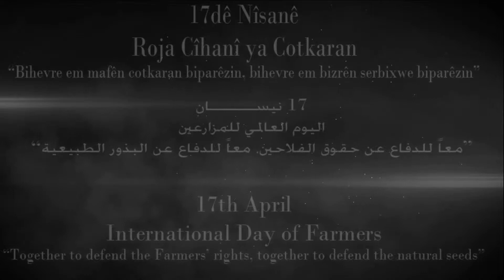17th April | International Day of Farmers | UKSSD Promo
17’dê Nîsanê
Roja Cîhanî ya Cotkaran
“Bihevre em mafên cotkaran biparêzin, bihevre em bizrên serbixwe biparêzin”

April 17th
International Day of Farmers
“Together to defend the Farmers’ rights, together to defend the natural seeds”
The UKSSD interview with farmers in Kobani
For the International_Day_of_Farmers

اليوم العالمي للمزارعين، 17نيسان | كوباني، سوريا.

17 نيســـــــان
اليوم العالمي للمزارعين
“معاً للدفاع عن حقوق الفلاحين, معاً للدفاع عن البذور الطبيعية”